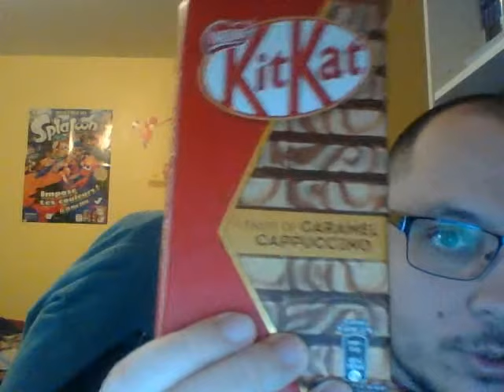KitKat caramel cappuccino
Aujourd'hui on goûte les KitKat goût caramel cappuccino.